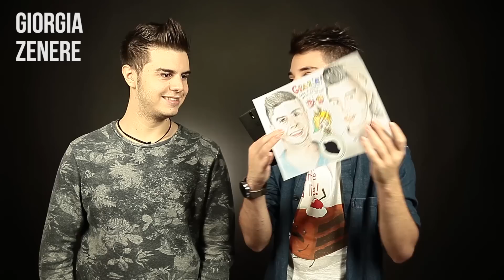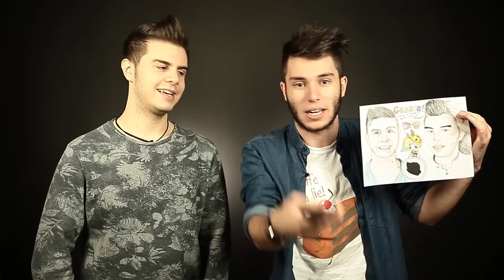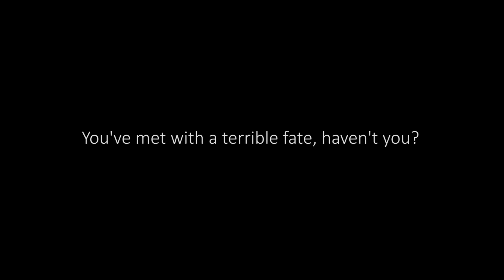Personaggi inquietanti dei Videogames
Ciao Gamer! Quali sono i personaggi più inquietanti che hai trovato giocando? Diccelo qui sotto nei commenti!

In questa puntata facciamo una top... uh... non è una top! Facciamo un ELENCO dei personaggi più inquietanti o spaventosi o angoscianti che abbiamo trovato nei vari giochi.

Dicci i tuoi!

-- Link Utili --